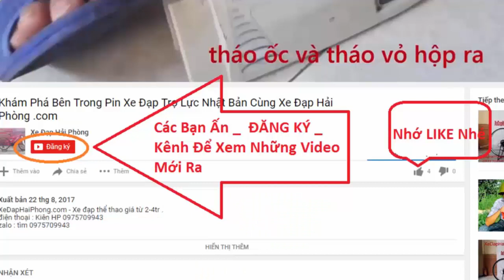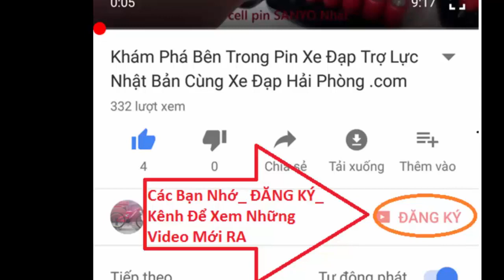Xe Đạp Thể thao Louisganeur cực đẹp tại Xe Đạp Hải Phòng .com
Video Đánh Giá Xe Đạp Thể thao Louisganeur cực đẹp có bán tại Xe Đạp Hải Phòng .com